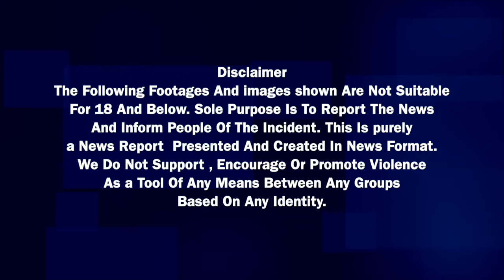UP Elections 2022 Phase 5: 70 శాతం పోలింగ్, 300 పైగా స్థానాలు BJP ప్రముఖుల ధీమా | Oneindia Telugu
Uttar Pradesh Elections 2022 phase 5 updates: Sidharth Nath Singh casts his vote in Prayagraj And Head priest of Hanuman Garhi Temple Mahant Gyan Das casts vote in Ayodhya. Deputy CM Keshav Prasad Maurya casts vote in Prayagraj

ఉత్తర్ ప్రదేశ్ ఎన్నికలు

ఉత్తర ప్రదేశ్‌లో ఉదయం 11 గంటల వరకు 21.39 శాతం పోలింగ్ నమోదైనట్లు వెల్లడించారు అధికారులు . ఉప ముఖ్యమంత్రి కేశవ్ ప్రసాద్ మౌర్య , హనుమాన్‌గర్హీ ఆలయం ప్రధాన అర్చకుడు మహంత్ జ్ఞాన్ దాస్ ఇంకా' కొంతమంది ప్రముఖులు  తమ ఓటు హక్కును వినియోగించుకున్నారు.